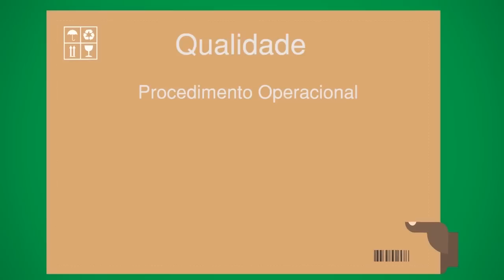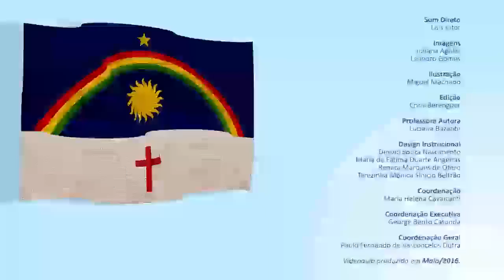CURSO TÉCNICO EM LOGÍSTICA - QUALIDADE - COMPETÊNCIA 01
Curso Técnico em Logística - EAD PERNAMBUCO
Disciplina: Qualidade
Competência: 01
Prof: Luciana Bazante

Vídeo Complementar - Procedimento Operacional